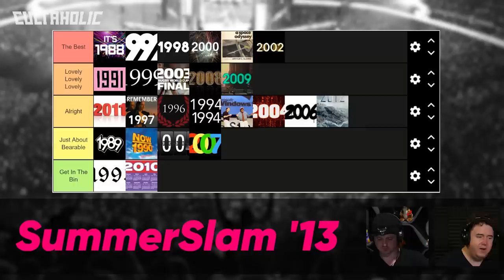TIER LIST: Every WWE SummerSlam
There have been 32 WWE SummerSlams so far and Ross Tweddell and Jack The Jobber are here to decide which ones are the best and which ones should get in the bin. From the lofty heights of Summerslam 2000 to the crushing lows of SummerSlam 1993, and ahead of 2020's edition of the biggest party of the summer: Join us in our Every WWE SummerSlam Tier List!